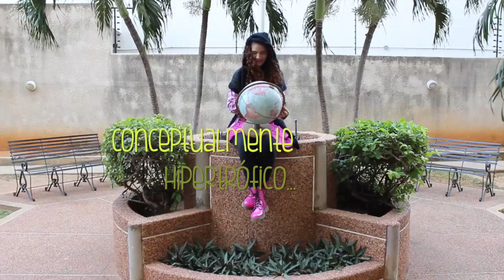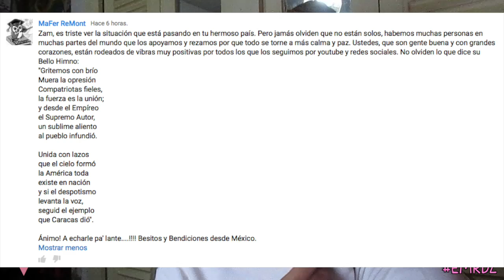Sobredosis de Patria :( EMRDZ 033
♡ MIS REDES ♡

♥ FASHIONGEEKSTA ♥